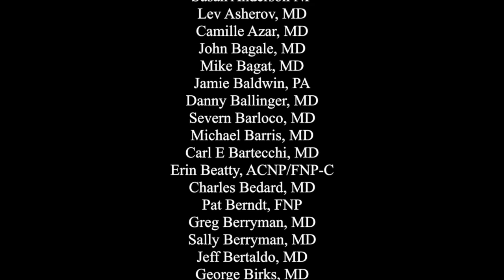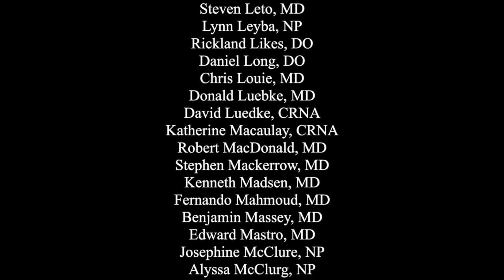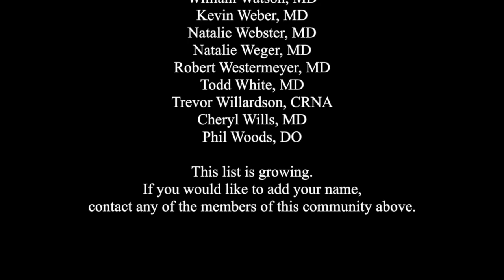Pueblo Physicians Code Red - Dr. Elizabeth Stuyt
"Our public officials have not been responsible in keeping the industry in check because they have worked really hard at increasing the levels of THC to astronomical proportions. All high-dose THC does is increase the risk of addiction and mental health problems." Dr. Elizabeth (Libby) Stuyt.